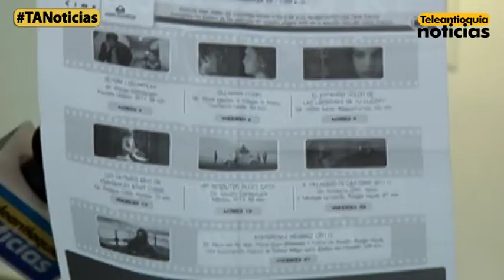Cine arte para disfrutar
El cine arte se puede disfrutar en el centro de la ciudad dos días a la semana en la Cámara de Comercio.